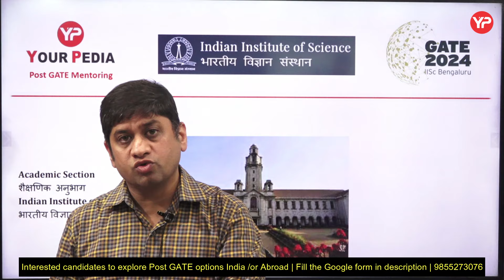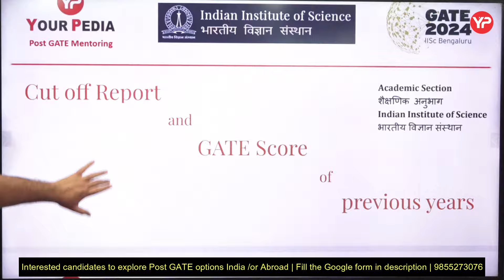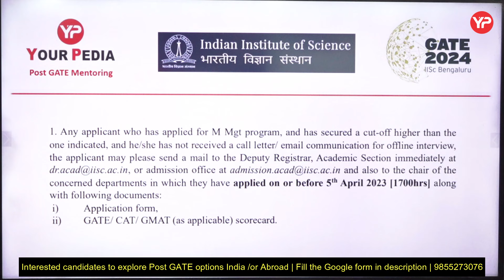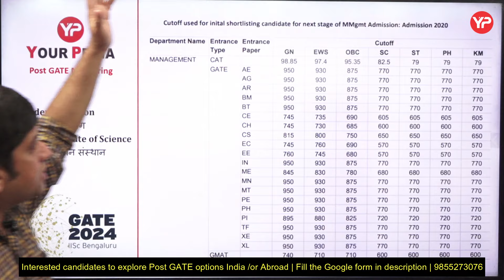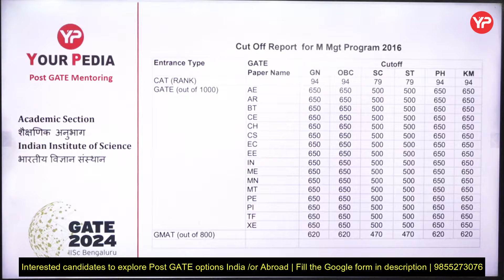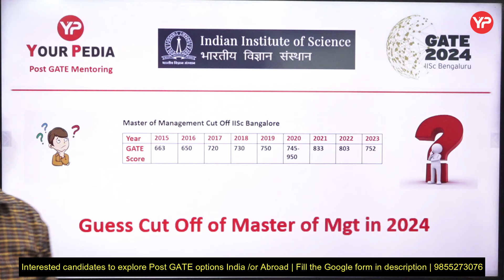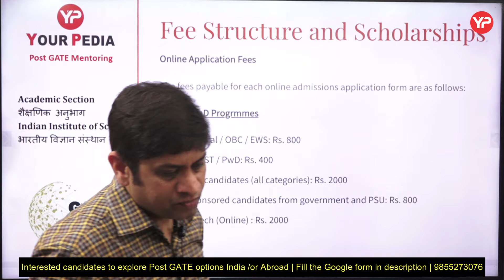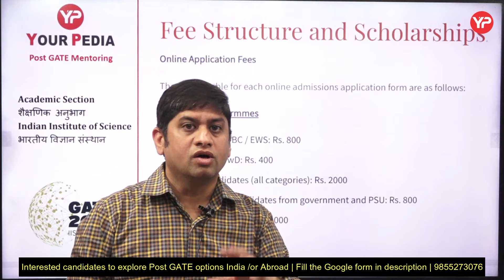IISc Bangalore Master of Management cut off 2024 | Post GATE guidance 2024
IISc Bangalore Master of Management cut off 2024 | Post GATE guidance 2024 | Post GATE Guidance 2024 | Interact with YourPedia Mentor to know about your selection probability in IITs | Post GATE Counseling 2024 | Module Launched | All Details about YourPedia PGC guidance Module 2024 | Optimize your selection in PSU & IIT's irrespective of your GATE score